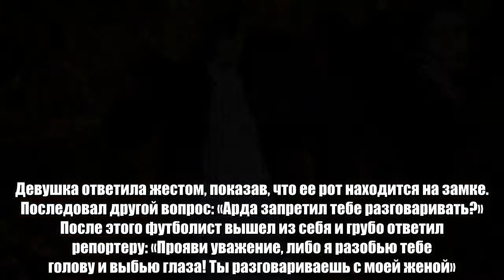«Я выбью тебе глаза и разобью голову!» Туран осадил журналиста, который что-то спросил у его жены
Полузащитник «Башакшехира» Арда Туран выругался в адрес журналиста, который осмелился задать вопрос его жене.  Девушка ответила жестом, показав, что ее рот находится на замке. Последовал другой вопрос: «Арда запретил тебе разговаривать?» После этого футболист вышел из себя и грубо ответил репортеру: «Прояви уважение, либо я разобью тебе голову и выбью глаза! Ты разговариваешь с моей женой».  Туран играет за «Башакшехир» на правах аренды, трансфер полузащитника принадлежит «Барселоне».  Если не хочешь слить карьеру, как Туран, то ставь деньги на спорт и побеждай. Делать это нужно только тут.